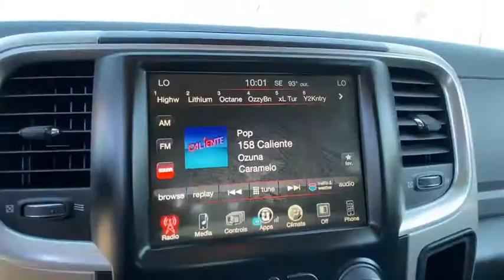2017 Ram 1500 Reno, Carson City, Northern Nevada, Sacramento, Elko, NV HS822752C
Flame Red Clear Coat Used 2017 Ram 1500 available in Reno, Nevada at Lithia Chrysler Jeep of Reno. Servicing the Carson City, Northern Nevada, Sacramento, Elko, NV area.
2017 Ram 1500 Big Horn 4x4 Crew Cab 64 Box - Stock#: HS822752C - VIN#: 1C6RR7TT9HS822752

FUEL EFFICIENT 21 MPG Hwy/15 MPG City! Big Horn trim. 4x4 Alloy Wheels iPod/MP3 Input Back-Up Camera TRANSMISSION: 8-SPEED AUTOMATIC (8HP7... QUICK ORDER PACKAGE 26S BIG HORN Tow Hitch ENGINE: 5.7L V8 HEMI MDS VVT READ MORE! KEY FEATURES INCLUDE: 4x4 Back-Up Camera iPod/MP3 Input Trailer Hitch Chrome Wheels. MP3 Player Privacy Glass Keyless Entry Child Safety Locks Electronic Stability Control. OPTION PACKAGES: QUICK ORDER PACKAGE 26S BIG HORN Engine: 5.7L V8 HEMI MDS VVT Transmission: 8-Speed Automatic (8HP70) Rear View Auto Dim Mirror Leather Wrapped Steering Wheel Rear Dome w/On/Off Switch Lamp Underhood Lamp LED Bed Lighting Glove Box Lamp Bright/Bright Billets Grille Auto Dim Exterior Mirrors Big Horn Regional Package Big Horn Badge Security Alarm Power Heated Fold-Away Mirrors Electroluminescent Instrument Cluster Overhead Console w/Garage Door Opener Universal Garage Door Opener Remote Start System Full Size Temporary Use Spare Tire SIRIUSXM Satellite Radio No satellite coverage in Hawaii or Alaska (Reg Required) For Details Visit DriveUconnect.com Uconnect Access (Registration Required) 8.4 Touchscreen Display Nav-Capable! See Dealer ENGINE: 5.7L V8 HEMI MDS VVT (STD) TRANSMISSION: 8-SPEED AUTOMATIC (8HP70) (STD). EXPERTS REPORT: Regardless of trim level Great Gas Mileage: 21 MPG Hwy. OUR OFFERINGS: At Lithia Chrysler Jeep of Reno our first and foremost goal is to make your car-buying and ownership experience better than any other youve had near Carson City Auburn CA Sparks and beyond. And prepare to have your expectations exceeded. Price does not include $449 Dealer Doc fee taxes and license fees. Price contains all applicable dealer incentives and non-limited factory rebates. You may qualify for additional rebates; see dealer for details.